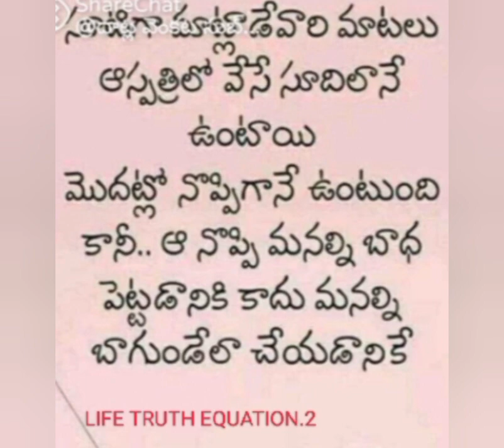🧬 TRUTH... FAILURE IS 🚫 NOT A CRIME IN THE TRAVEL OF VICTORY ✌️